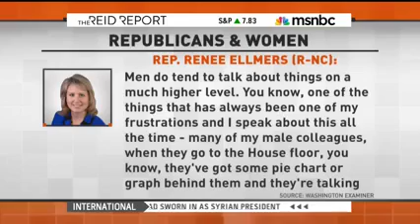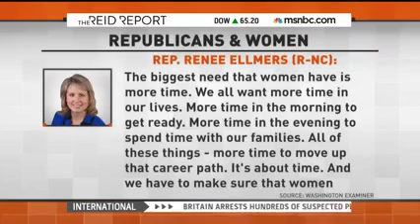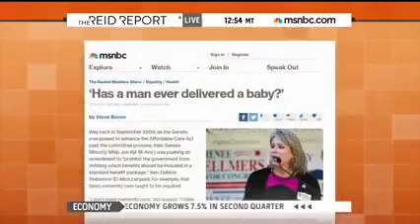Joy Reid discusses Renee Ellmers' comments